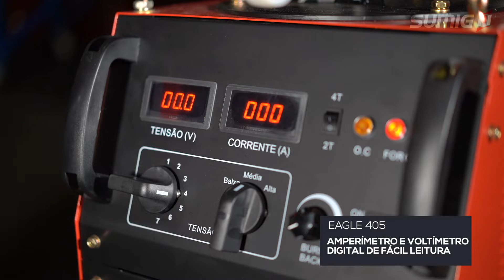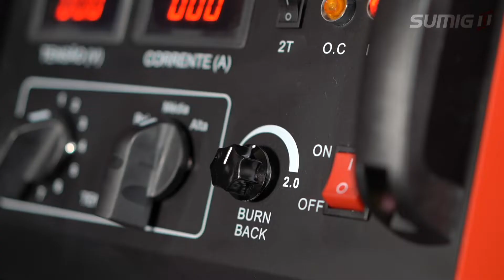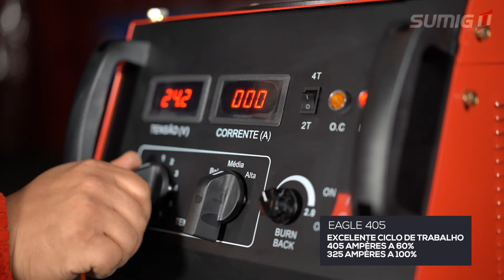Máquina/Fonte de Soldagem MIG/MAG Eagle 405 | SUMIG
Conheça a Eagle 405 Equipamento MIG/MAG Eletromecânico com Alimentador de Arame Externo para Soldagem de Aços Carbono e Inoxidáveis. Equipamento de solda trifásico para soldagem com arames sólidos de 0,80 e 1,6mm;· Função dois toques/quatro toques.

Equipamento/Fonte ideal para serviços médios, com boa indutância de CO², possui termostato de proteção, além de 04 roldanas tração. Ideal para solda ponto.